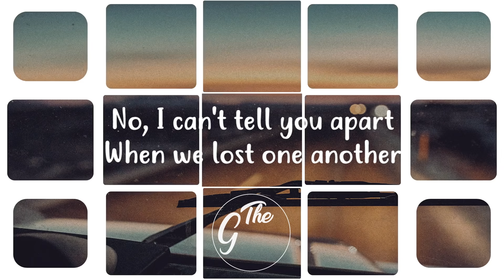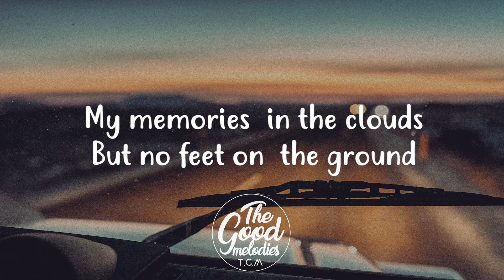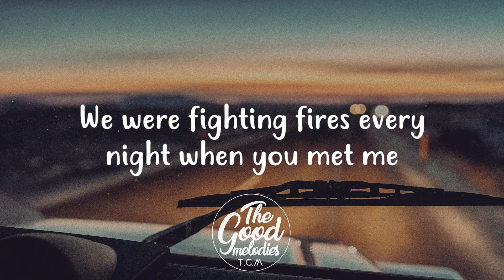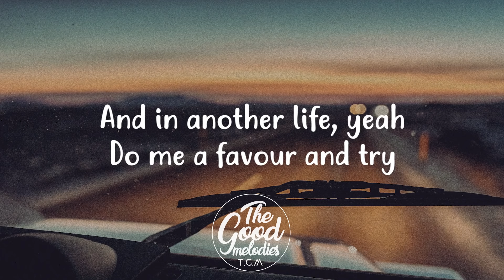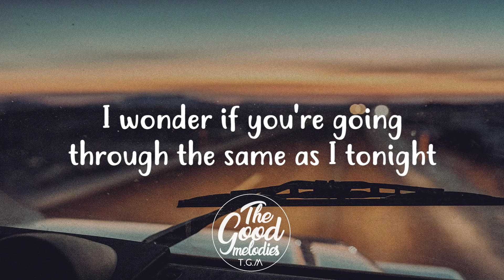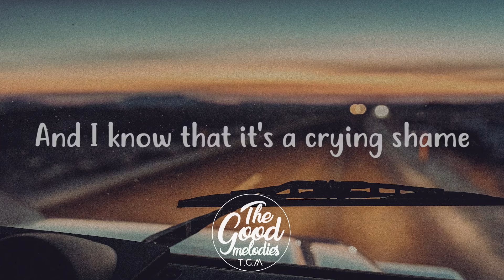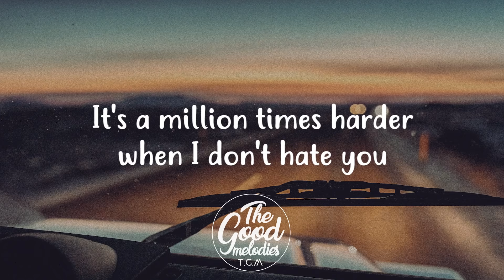Griff - Good Stuff (Lyrics / Lyric Video)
📷 Photo by Hugo Ramos on Unsplash

📝 Lyrics:

[Verse 1]
Take it back to the start
No, I can't tell you apart
When we lost one another
That's when I rediscover
My memories in the clouds
But no feet on the ground
'Cause I know I should forget you
Why can't I just regret you?

[Pre-Chorus]
We were fighting fires every night when you met me
And it's not fair at all so after everything

[Chorus]
Why'd you leave me with the good stuff, babe
And forget about the mess we made?
Oh, I wish that my mouth didn't smile when I think of you
But you left me with the good stuff, babe
And I know that it's a crying shame
It's a million times harder when I don't hate you

[Verse 2]
Oh, I try to rewind
Every scene in my mind
And for you, I've got tunnel vision
And I've blocked out every collision
And in another life, yeah
Do me a favor and try
To leave me broken and bitter
So moving on's a little quicker

[Bridge]
Let me ask you why
I wonder if you're going through the same as I tonight

[Chorus]
Oh, why'd you leave me with the good stuff, babe
When I don't hate you